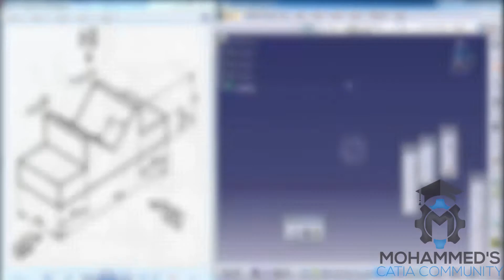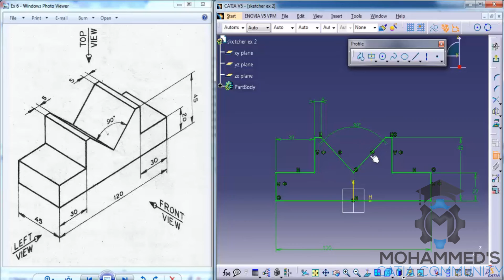Catia V5 BrushUp Video|Exercise 2 in Sketcher Workbench|Mechanical,Aerospace&Automobile Engineer's